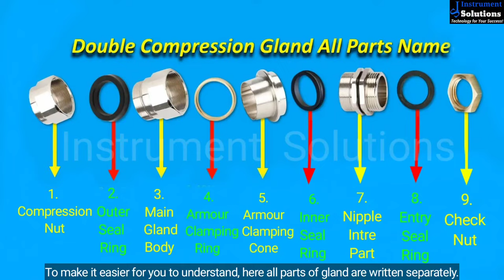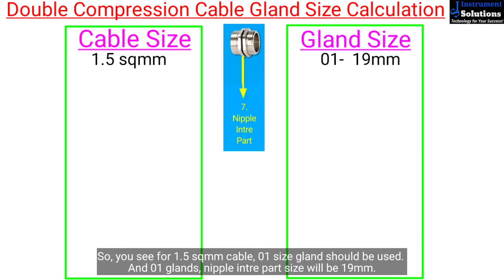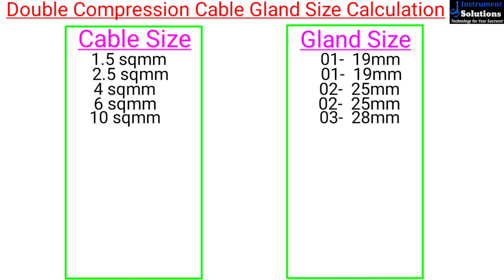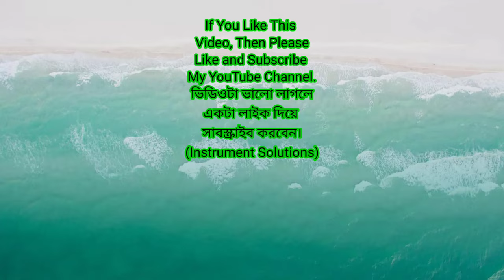Cable Gland Size Calculation & Cable Glands all Parts Name | Double Compression Cable Glands.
🔥What is inside double compression cable glands? What is name of all parts? And what size cable gland to use for what size cable? I tried to show you that through this video. Hope you will understand about it after watching completed video. And you will get a good idea about it. Which can benefit you a lot in future. And if you have any problem to understand please comment.

🔥ডাবল কম্প্রেশন ক্যাবল গ্ল্যান্ডের ভিতরে কি কি থাকে? ও সকল পার্সের নাম কি? এবং কত সাইজের ক্যাবলের জন্য কত সাইজের ক্যাবল গ্লান্ড ব্যবহার করতে হয়? সেটা আমি আপনাদেরকে এই ভিডিওর মাধ্যমে দেখানোর চেষ্টা করেছি। আশা করি ভিডিওটি সম্পন্ন দেখলে এটা সম্পর্কে আপনারা বুঝতে পারবেন। এবং এটা সম্পর্কে আপনাদের ভালো একটা ধারণা চলে আসবে। যেটা ভবিষ্যতে আপনাদের অনেক উপকারে আসতে পারে। আর আপনাদের বুঝতে কোন সমস্যা হলে অনুগ্রহ করে কমেন্টে জানাবেন।